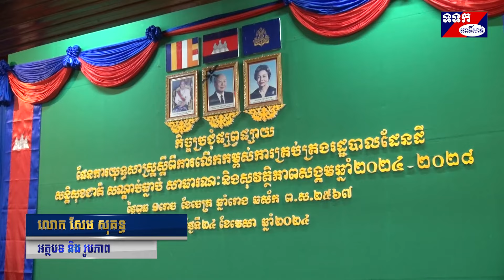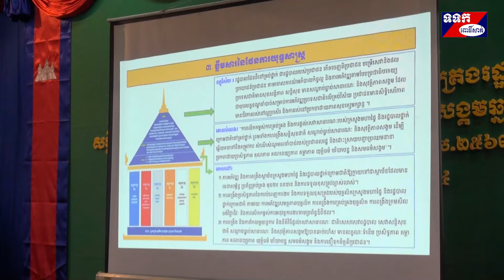ឯកឧត្តមសន្តិបណ្ឌិត គៀត ច័ន្ទថារិទ្ធ ដឹកនាំកិច្ចប្រជុំផ្សព្វផ្សាយផែនការយុទ្ធសាស្ត្រ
ឯកឧត្តមសន្តិបណ្ឌិត គៀត ច័ន្ទថារិទ្ធ ដឹកនាំកិច្ចប្រជុំផ្សព្វផ្សាយផែនការយុទ្ធសាស្ត្រ ស្ដីពីការលើកកម្ពស់ការគ្រប់គ្រងរដ្ឋបាលដែនដី សន្តិសុខជាតិ សណ្ដាប់ធ្នាប់សាធារណៈ និងសុវត្ថិភាពសង្គម ឆ្នាំ២០២៤ ២០២៨